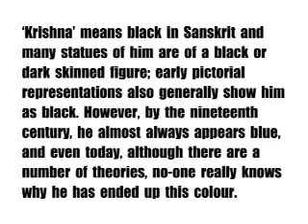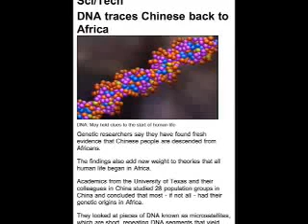General Sara Suten Seti THE HINDU KUSHITE EMPIRE!!!